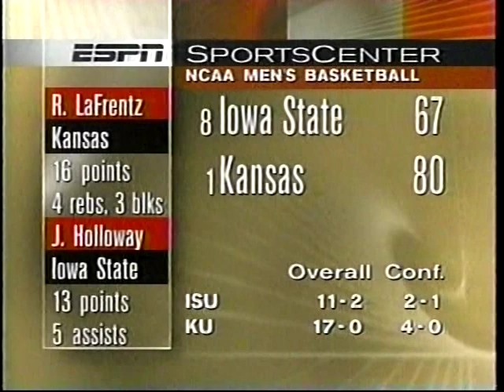1997 College Basketball Highlights January 13-16